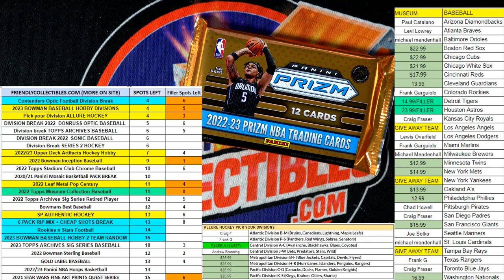FILLER B for 22BINCEPTION126